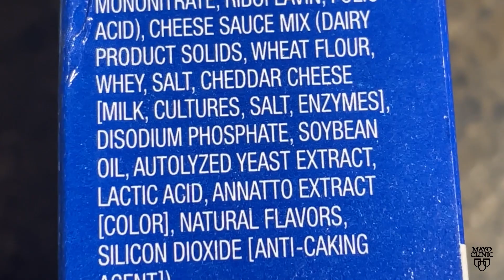Mayo Clinic Minute - Is there a connection between ultraprocessed food and cancer?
Ultraprocessed foods continue to be in the news. The term was created as a way to categorize food, known at the NOVA classification. The system allows experts to better understand the health impact of different food categories.

There is a growing body of evidence that shows ultraprocessed foods are not only unhealthy but increase the risk of cancers. Mayo Clinic's Dr. Dawn Mussallem has more on what these types of foods are and the connection of ultraprocessed food and cancer.